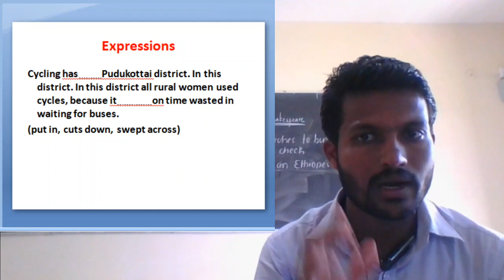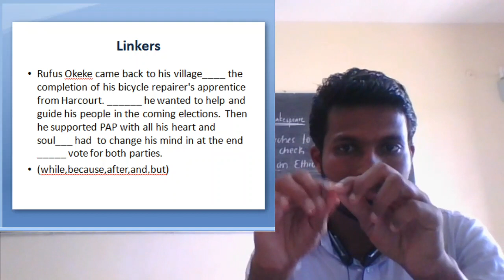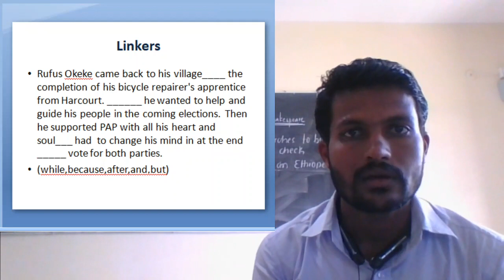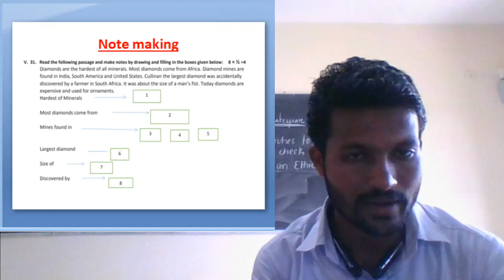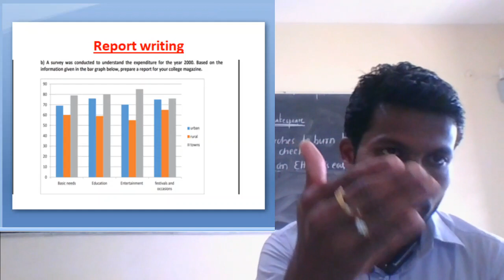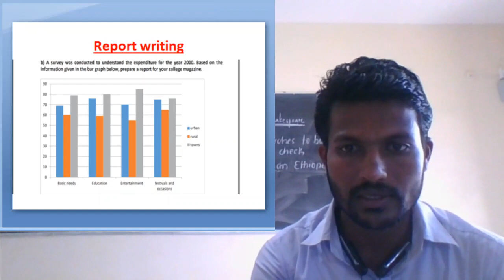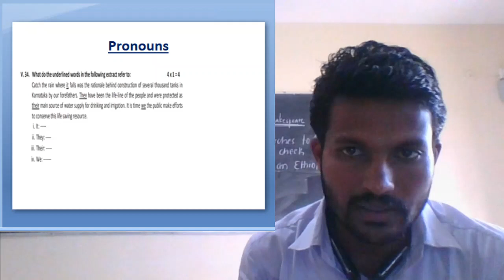II PUC EXAM TIPS ON ENGLISH GRAMMAR : SESSION -2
BY: SHARANAYYA R B